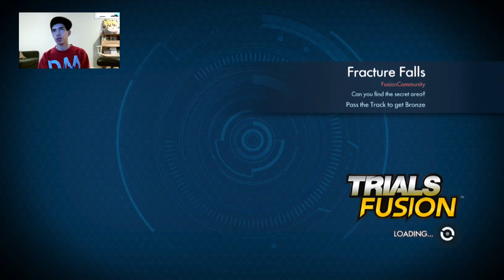HARDEST LEVEL EVER!? | Trials Fusion [3]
we play some online levels before trying the final level in the game!